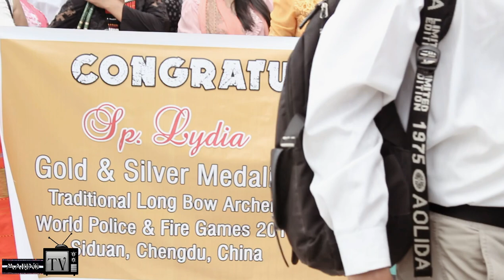Tangkhul lady bagged a gold and two silver medals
Miss Lydia Shimphrui D/o Luingam and Somiwon Shimphrui of Kasom Khullen, Manipur bagged one gold medal and two silver medals in the category of 3D Archery, Target Archery and Field Archery at the WORLD POLICE AND FIRE GAMES 2019 held at Sichuan, Chengdu, China representing Traditional Long Bow Discipline under 50-Aged as the Indian National Police Team.

It may be mentioned that Lydia is the first Tangkhul lady to be recruited at the Assam Rifle 1st ladies recruitment based in Manipur state 2016.

LETS CONTINUE TO SUPPORT HER.